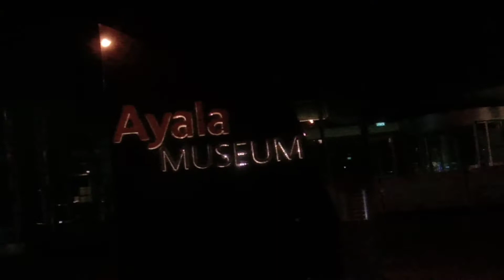Dark night of Metro Manila Suyurin Natin Ang Gabi let's Go OFWs namis nyo to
From OKAda ,Makati and San Juan Greenhills..masarap din Mamasyal sa Gabi maganda may night Market pa ..